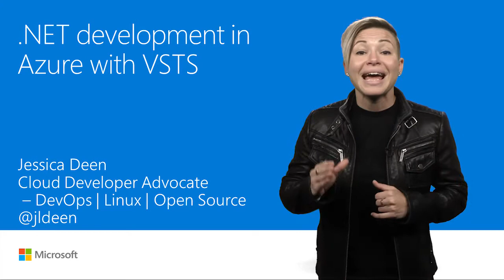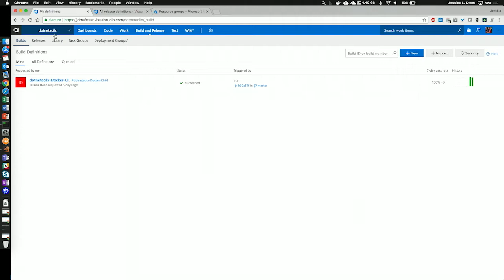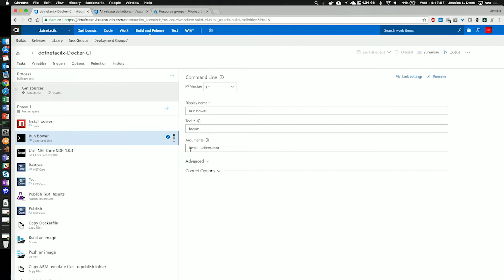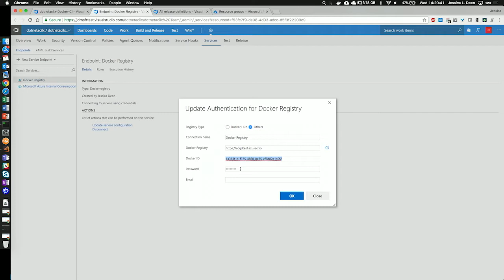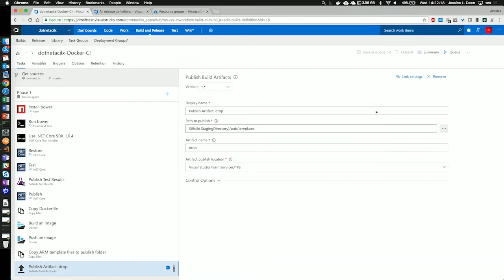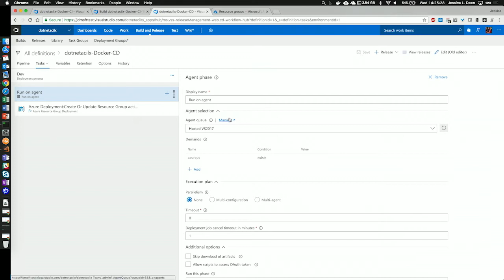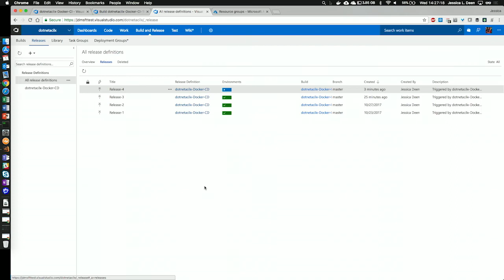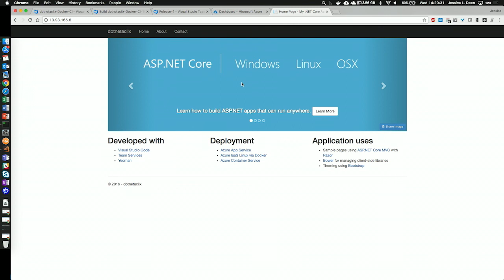.NET development in Azure with Visual Studio Team Services | T168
Build a .NET Core app that can run anywhere. Learn how to automate your application CI/CD pipeline in an Azure container instance by using Visual Studio Team Services.